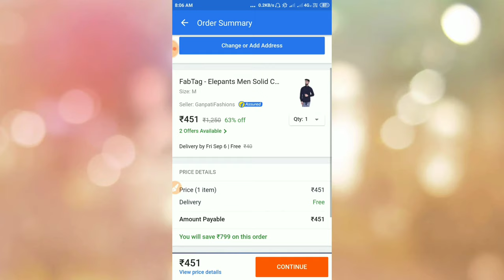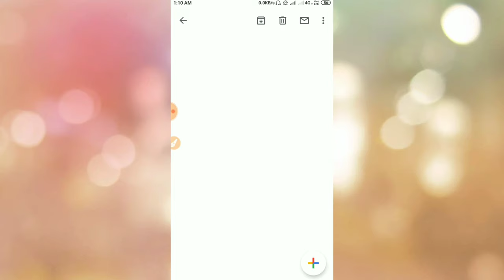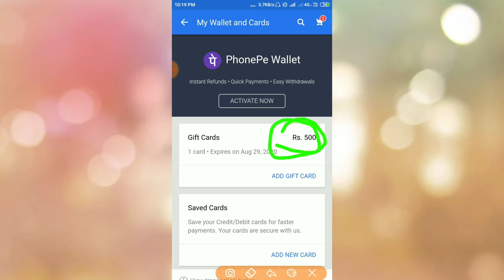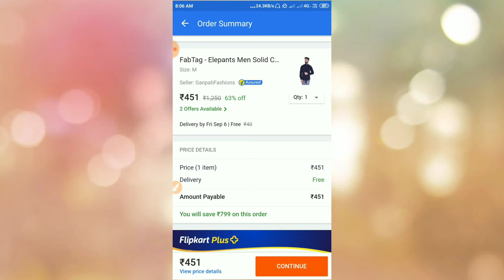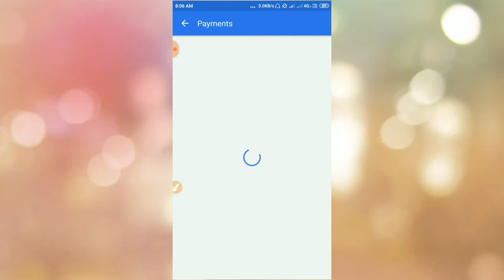(Limited Offer) Order Any Product ₹0Rs.In Flipkart Free। Flipkart Secret Trick। Must Watch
Hi Bondhura Ajker Ai Videote Bolbo Apni Kivabe free te je kono jinis kinte parbe sompurno binamulle live proof dilam asha korcho video ti Apnader onk valo lagbe

বাঙালি হয়ে বাংলাকে ভালোবাসুন🙏